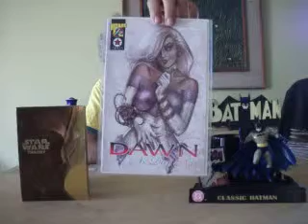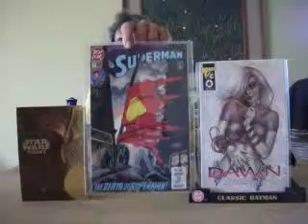talking about the walking dead tv show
awesome tv show